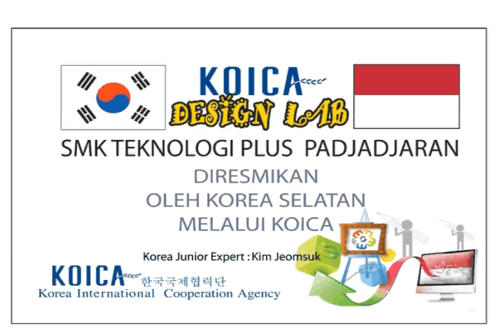코이카 봉사활동 디자인 랩 구축 과정 - 2011년 인도네시아 슈카브미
코이카 봉사활동  디자인 랩 구축 과정 - 2011년 인도네시아  슈카브